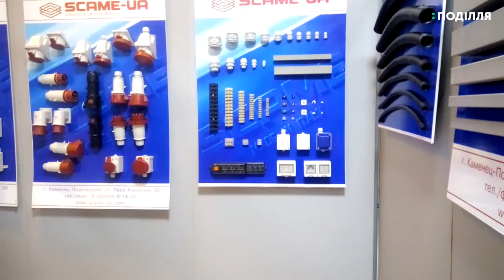Понад півтисячі українських та іноземних бізнесменів сьогодні знайомилися з інвестиційною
Понад півтисячі українських та іноземних бізнесменів сьогодні знайомилися з інвестиційною привабливістю Хмельниччини на 3-му міжнародному економічному форумі «Інвестиційні можливості Хмельниччини». Місцеві підприємці презентували свою  продукцію, щоби зацікавити потенційних інвесторів вкладати гроші в їхні виробництва.